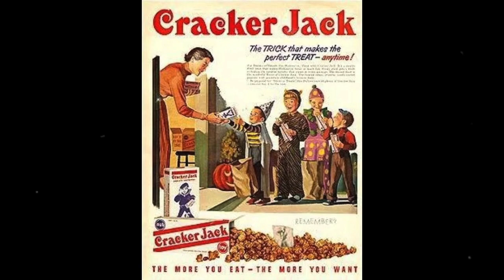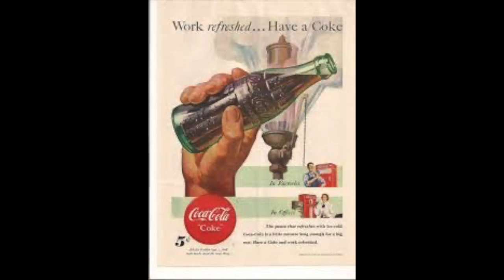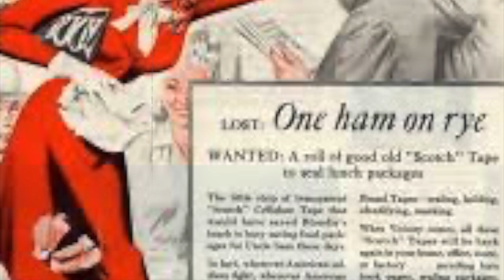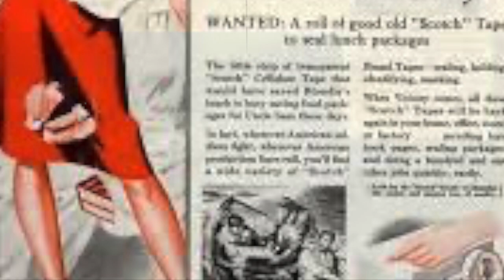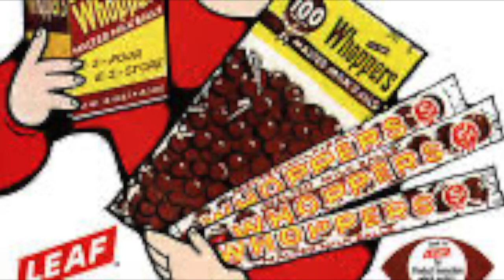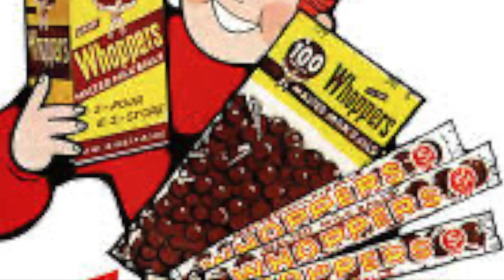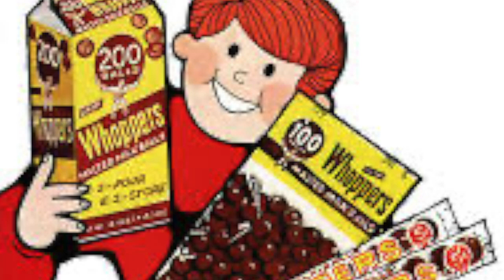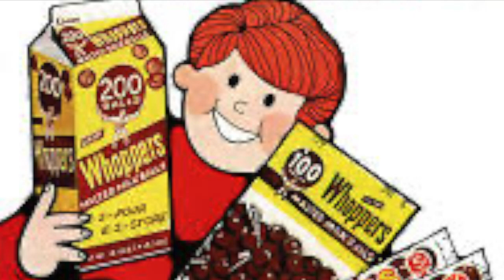Sioux City sue, Georgia Gibss